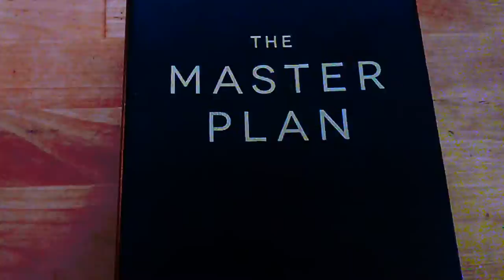Space Between - Denis McCann